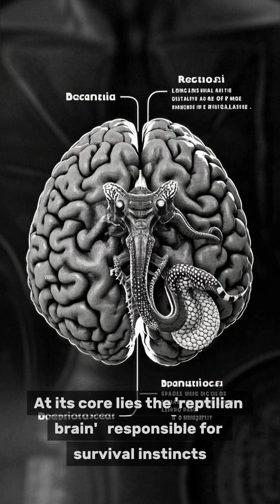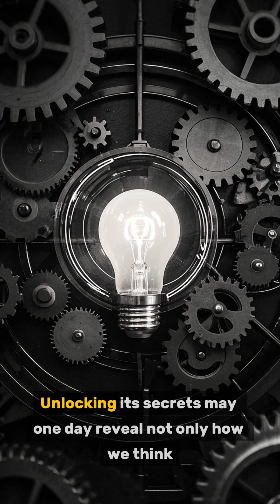Exploring the Human Brain: Unlocking the Secrets of Consciousness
What is consciousness? How does the human brain produce thought, emotion, and awareness? In this EchoMind video, we explore the most fascinating questions of neuroscience, brain structure, and consciousness theories. From evolution and dreams to the possibility of artificial consciousness — join us as we unlock the mysteries within your own mind.

If you’re curious about how your brain works and what makes you conscious, this deep dive is for you